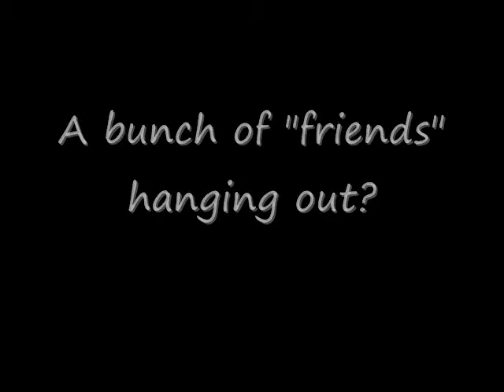Hillside Stories Trailer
This is a reality show about us college kids in Tallahassee living up our summer break 09
You think you know. but you have no idea
Its not just reality. Its Webality